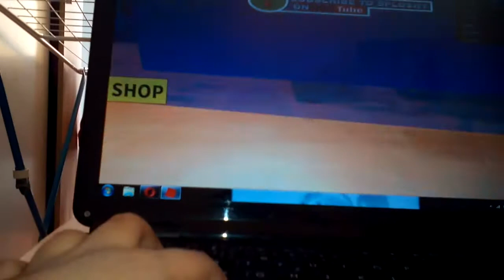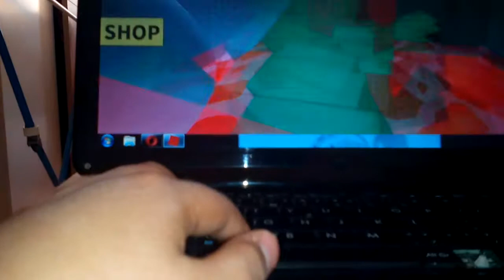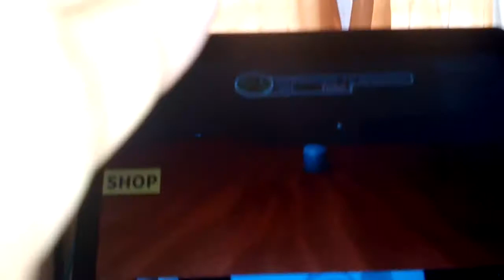Roblox escape of gym of evil #1